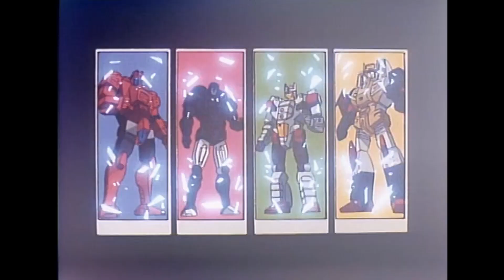Transformers Super-God Masterforce Clean Opening 1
Clean Opening for the early episodes of Transformers Super-God Masterforce
"Chōjin Masterforce no Theme" by Toshiya Igarashi